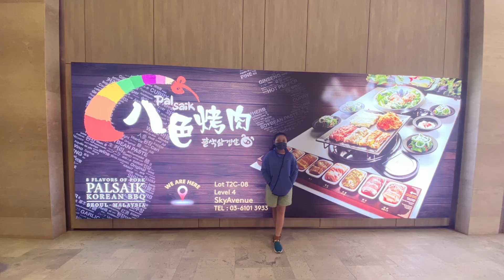217# Genting Highland Trip Y2021